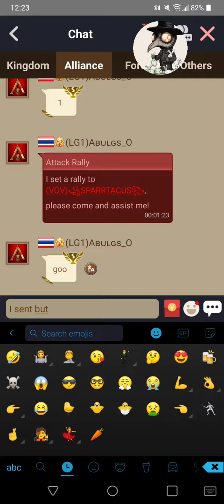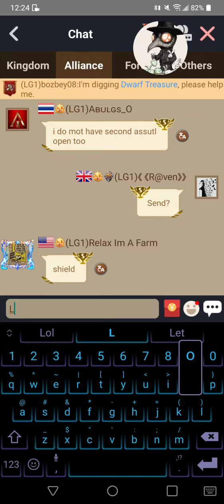Oh no... a fire🔥🔥🔥